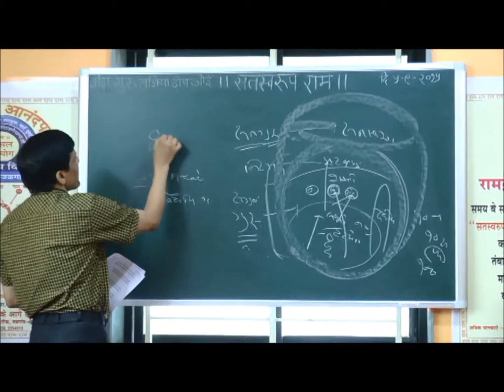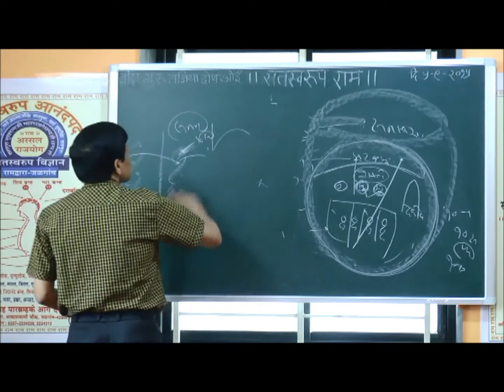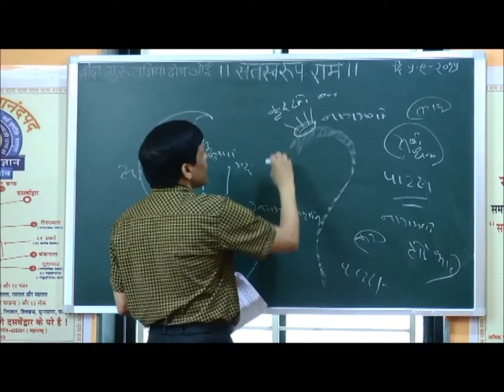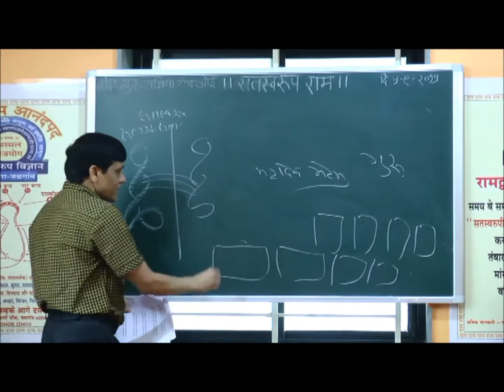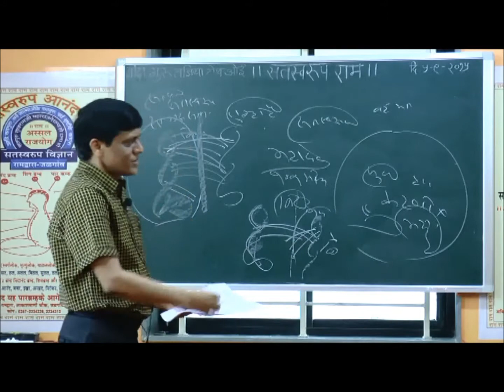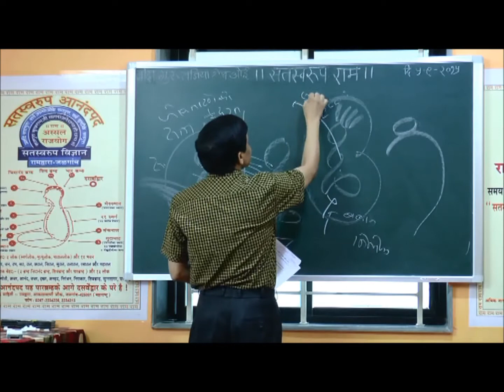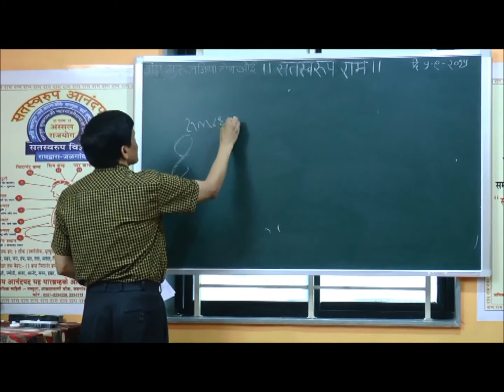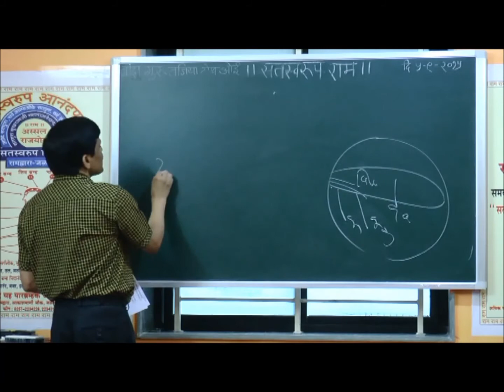PART 5/6 | गुरु और सद्गुरू त्यागने से कोनसा दोष होता है | DR PAVAN CHANDAK | JALGAON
Here is the video of spiritual knowledge of SADGURU SUKHRAMJI MAHARAJ AND KABIR SAHEB. I have tried my best to explain all the sakhis.

Do watch and connect back if you need any help.

Ram Ram